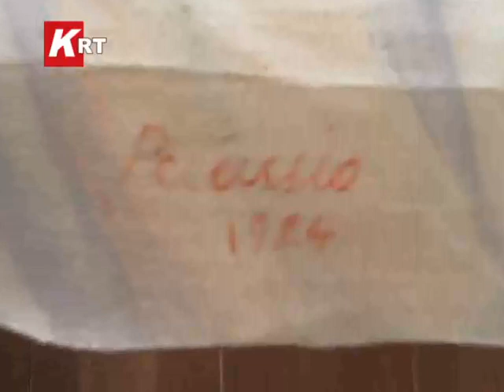DÜNYACA ÜNLÜ RESSAM PİCASSO'NUN...